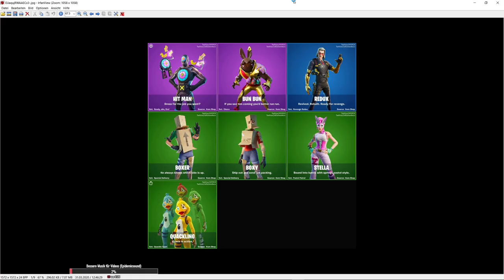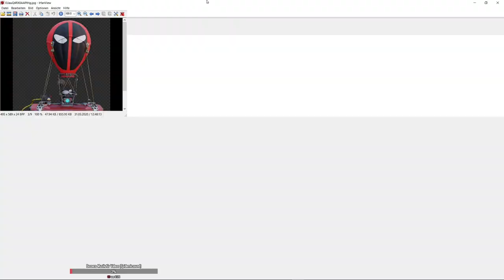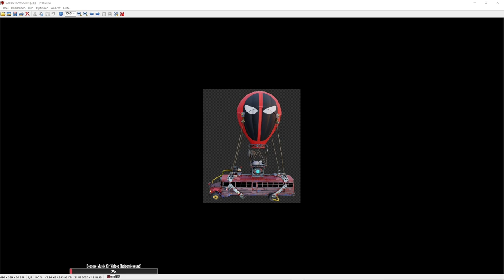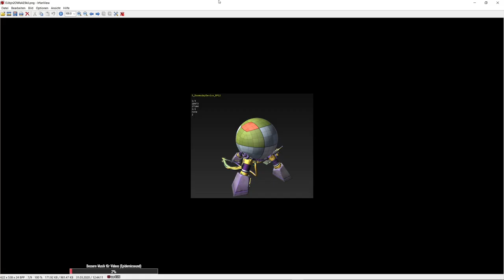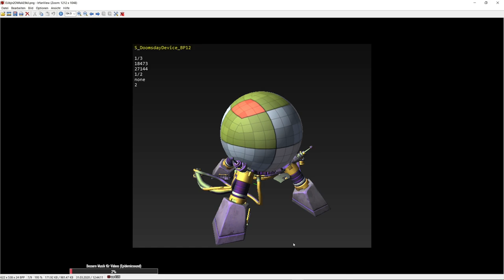2 NEUE Items!|☂Neuer KINGSMAN Schirm☂|ALLE Map Änderungen, Leaks, Skins & Items|Fortnite 12.30|Deu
Alle NEUEN Map Änderungen, neue Skins, neue Items und alle Leaks!
 -Neues Sturzpolster
 -Neuer Kingsman Schirm
 -Neues Deadpool Event
 -Season 2 Live Event Infos